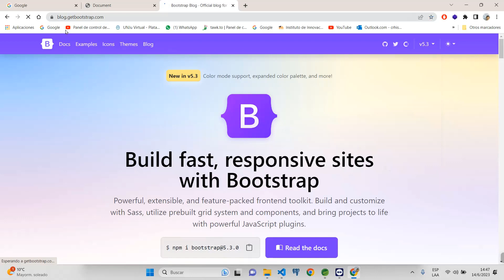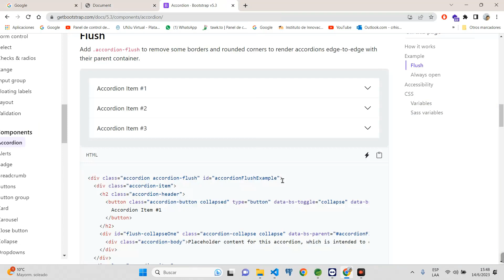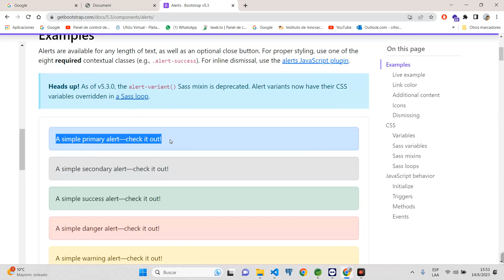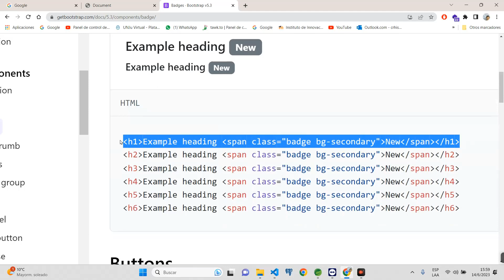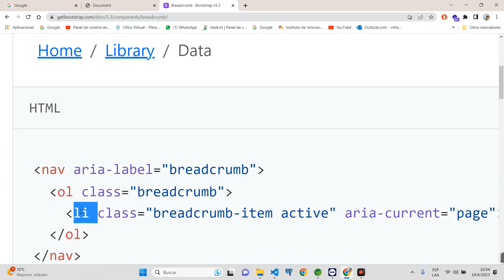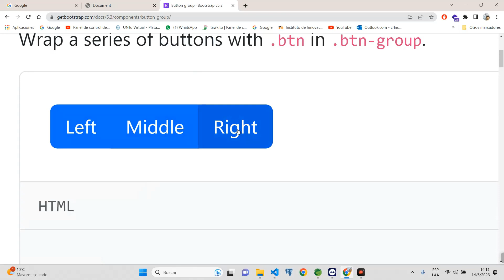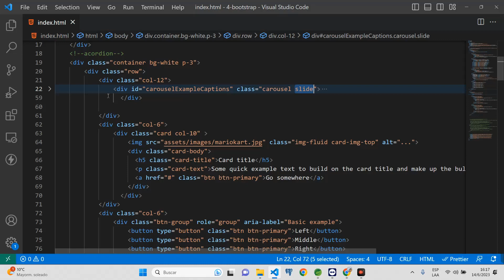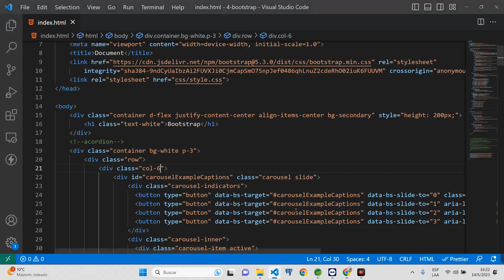Bootstrap en mi HTML - acordion cards -buttons-badge-alert-slider